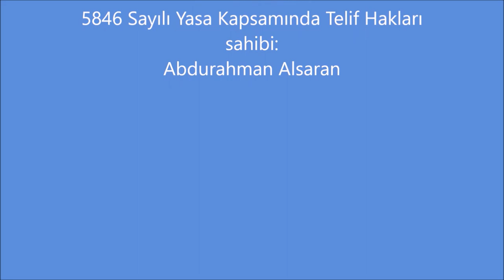2002 DOĞU EKSPRESİ 6.BÖLÜM OSMANELİ-BİLECİK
Doğu Ekspresi Temmuz -2002 Haydarpaşa'dan başlayıp Erzuruma kadar süren yolculuğumuzun 6.Bölümü Osmaneli -Bayırköy-Bilecik. Sakarya vadisinin Demir köprüleri ve muhteşem bir manzarası eşliğinde iyi seyirler.